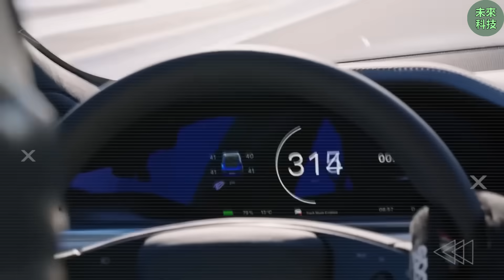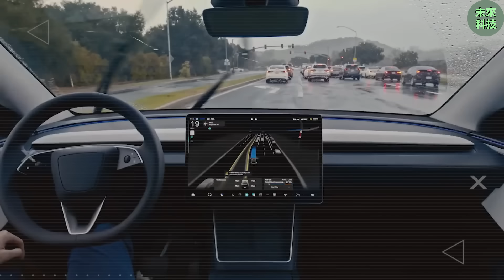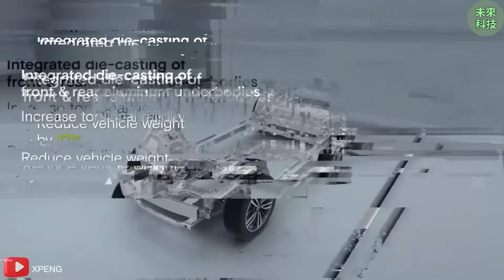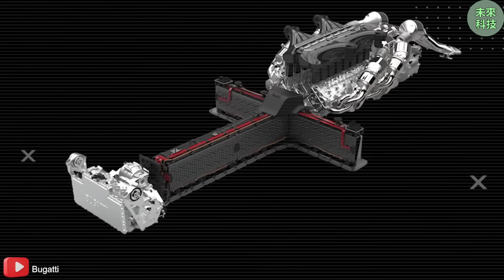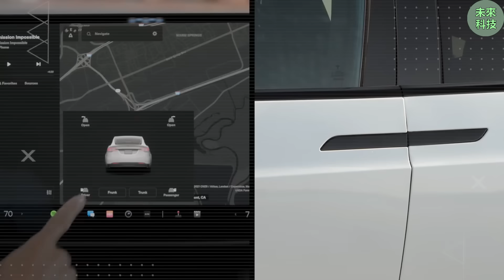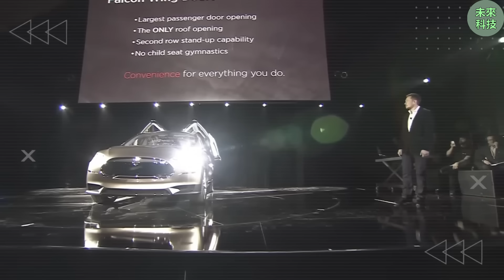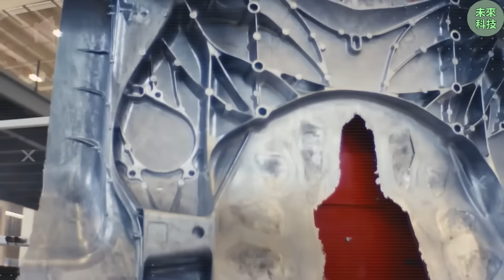马斯克最新推出的10575美元特斯拉Model 2,内部隐藏了惊人的秘密!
马斯克最新推出的10575美元特斯拉Model 2,内部隐藏了惊人的秘密!elonmusk
特斯拉Model 2以10,575美元的价格上市：其内部设计有何奥秘？

这款车的价格无疑极具吸引力。正如先前报道，埃隆·马斯克已证实特斯拉Model 2的售价。他对其设计表示高度自信，称其“设计非常出色”，并赞扬特斯拉工程团队的卓越实力。然而，对于一款定价为10,575美元的电动汽车而言，这究竟意味着什么？特斯拉是如何打造这款全新的Model 2的？

特斯拉Model 2售价10,575美元，现已推出：它的内部究竟有何亮点？ 这款车型是否具备真正的实用价值？在Model 2的内饰设计中，特斯拉巧妙地结合了保时捷911的精准操控感以及捷豹F-Type的流畅动感线条，旨在创造一款兼具灵活与舒适的紧凑型汽车。即便在这款入门级车型上，也配备了为狭小空间设计的鹰翼门，而最新的Gigacast底盘技术则保证了车辆在高速行驶时的稳定性。本文将探讨特斯拉如何实现这些看似不可思议的设计，并展示其如何将大胆的想法转化为切实可行的工程技术。

当你看到特斯拉Model 2时，或许会感受到一丝熟悉：它似乎拥有保时捷在弯道上的精准控制，以及捷豹那优雅的车身轮廓。然而，这款车所带来的整体感受却是全新的。目前，各大工程论坛都在讨论同一个问题：特斯拉究竟是如何将如此高端的驾驶体验融入到一款价格甚至低于洛杉矶多数电动自行车的汽车之中的？